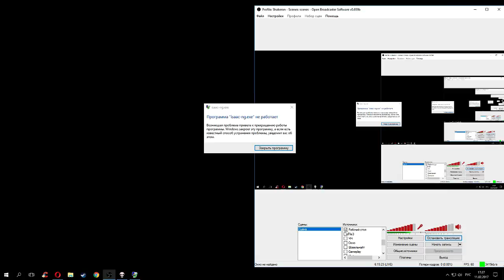Йзек AB+ , Раны с 0, Часть 32. Сломал ВСЕ полимеры (Хаш за 3 сек)